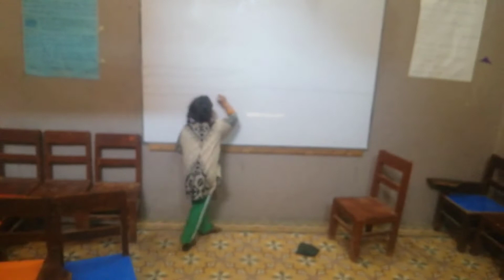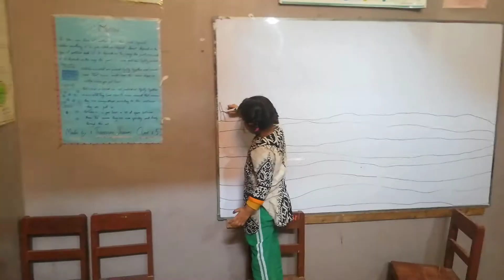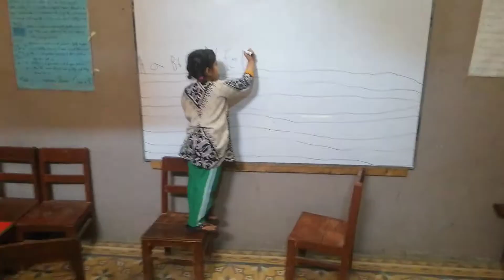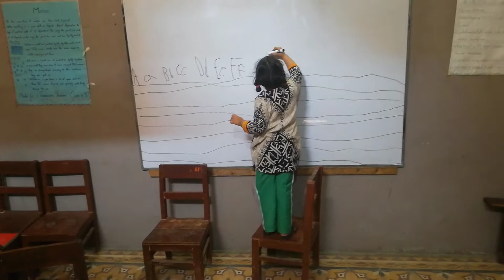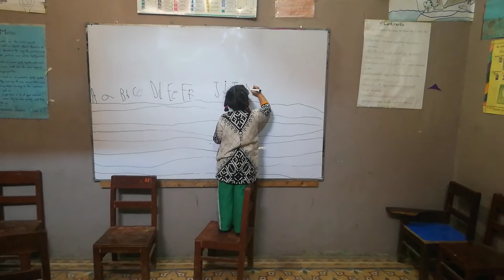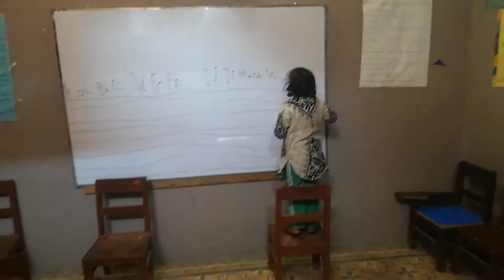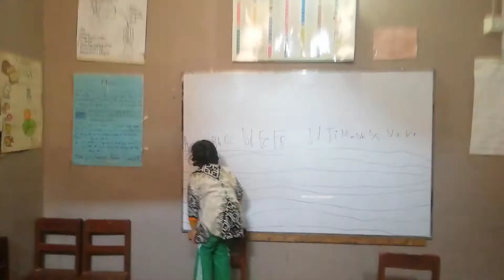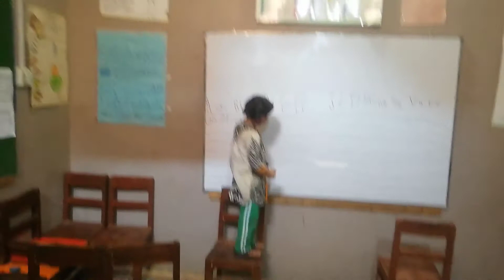ABCD Alphabet Sehal Fatima Nursery Rhymes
An alphabet song is any of various songs used to teach children the alphabet. Alphabet songs typically recite the names of all letters of the alphabet of a given language in order.